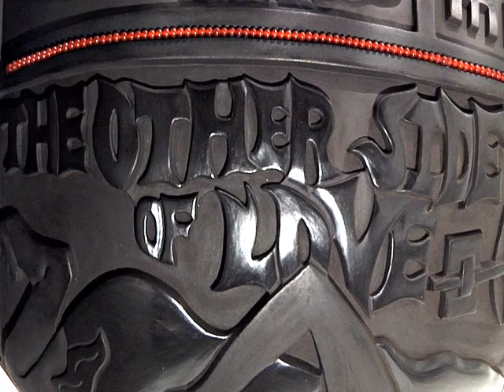Tammy Garcia, Spicy Detective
This video shares the inspiration and process of Tammy Garcia's creation of the "Spicy Detective" pot. For more information about Tammy Garcia, please